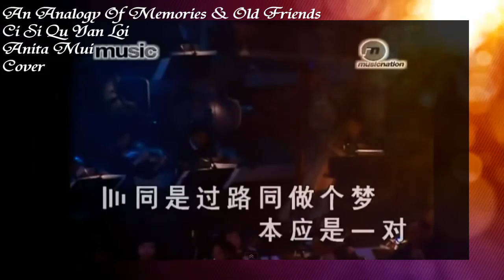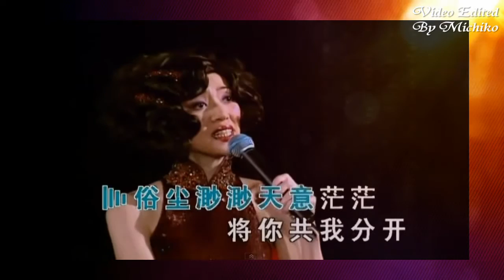似是故人來 。Qi Si Qu Yan Loi 。梅艷芳 。Anita Mui 。Cover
✿ڰۣڿ❤ڰۣڿ✿✿ڰۣڿ❤ڰۣڿ✿✿ڰۣڿ❤ڰۣ✿

Hello -^^-

This song was originally posted to my Dandelionjp channel back in early 2010 at the request of my special friend, Isabel-san; without a backing sound track. I yabbered a bit and then sang acapella style. Aye, I know.. the audacity of it all! Hrrmph! Hehe (-^_^-;) Isabel-san, going on 8 years now, non? *Bisous*

Dear friends, I hope you like it despite the sometimes funky pronunciation! Please excuse me *♫ღƸ̵̡Ӝ̵̨̄Ʒ

Thank you for popping in and I wish Ya'll a good day, every day ☆(☼ˆ◡ˆ))ヾ(დ☣‿☣)ﾉﾉ

As Always
HeartHugs
Mi c h i k o

Romanised lyrics by yours truly:-

Toong si kwo lou, toong jou kwo moong/
Poon ying si yat dooi
Yan joi siew lin MOONG jhoong pud gok
Seng hau yiu kwai hooi
Samm chann yat sook ya koong yat seong
Dou dai wooi si sui?
Dan fan mei dak dou dan fan si kwo hooi
Jhoong si jooi tan~g tooi

Toi HAR nei mong, toi SEONG ngo jou nei seong jou dik hei
Chin si qu yan mong yau dik nei, hor chang gei dak hei
Foon hei seong pei lou peng san~g sei
Soot pud seong joon kei
Hann tou SEONG heng-heng, wak tou har ngo-ngo
Pud si ngo gan nei..

Jook chan miu-miu, tin yi mong-mong/
Jeong nei kung ngo funn hoi
Duen cheong ji dim-dim
Foong yu sing min-min
Qi si qu yan loi

Hor yat joi-joi, hor dei joi jooi, shuet kam yea jan yue
Mou funn yau yoon, wooi yik pud tuen, san~g ming keok fu duen
Yat jhoong seong si, leong duen fu luen, boon san~g sut mou yuen
Jhoi ming yoot san~g yuen, mong ming yoot yun-yun
Seong jeong nei yau yoon.

(Interlude)

Lau har nei wak, lau har ngo joi/ sai gann seong joong nou
Lei pid yi cheen mei ji seong dooi
Don~g yat na mo hou
Jhaap ji-ji sau, keok yau funn sau, ngoi dak yau wann mou
Sap lin hau seong-seong, mann lin hau dooi-dooi
Ji hann hon pud dou

＊ Comments will be on for a couple of days only. As I can't reply using AliceNine and replies from Orime are not always seen, I feel that this is the best way, until I lose my battle with with the Goggle beasts, that is! But if you type me something, I WILL reply, I always do.